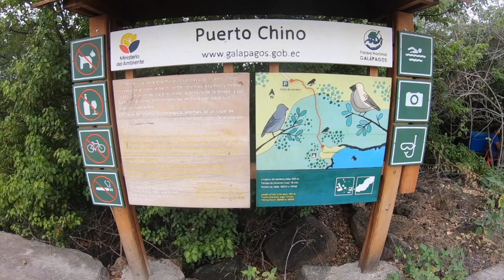Snorkelling w/ Sharks?!?! - TRAVEL VLOG: Ecuador & The Galapagos Islands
SO FUN FACT: This trip was a study abroad trip that my school offered and i did NOT know how to feel about it at first!! But i ended up having the best time there and i already want to go back. I tried to fit whatever i can in less than 15 min because i took too many videos i hope you guys enjoy it!

♦ ♦ ♦ ♦ ♦ ♦ ♦ ♦ ♦ ♦  SOCIAL MEDIA  ♦ ♦ ♦ ♦ ♦ ♦ ♦ ♦ ♦ ♦

♦ ♦ ♦ ♦ ♦ ♦ ♦ ♦ ♦ ♦  CAMERA  ♦ ♦ ♦ ♦ ♦ ♦ ♦ ♦ ♦ ♦

Go Pro Hero 7 Black

iPhone XR - 1080p 60 fps Settings

**I claim no rights to any of the music content used in this video**